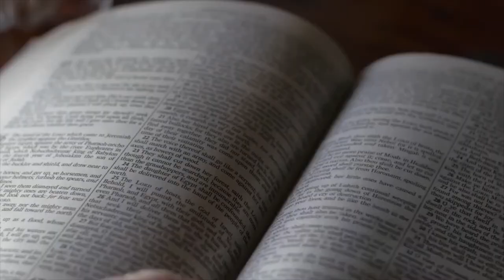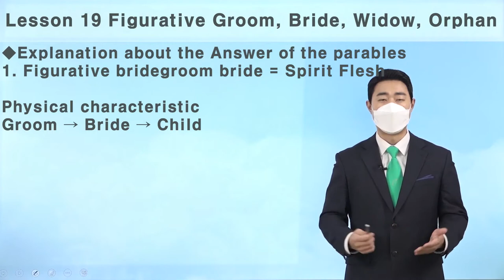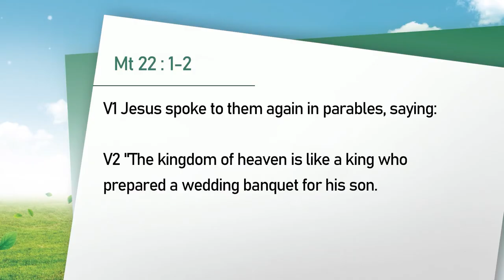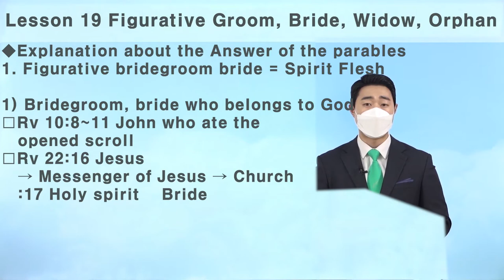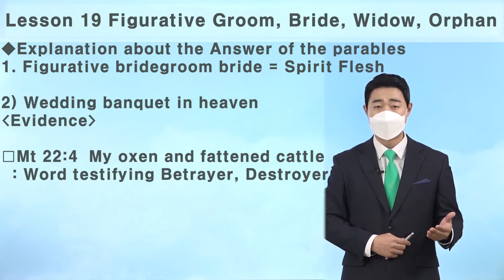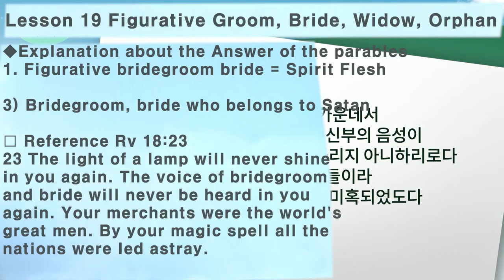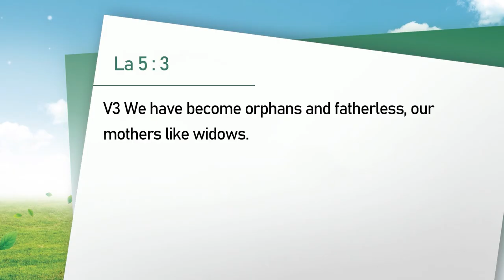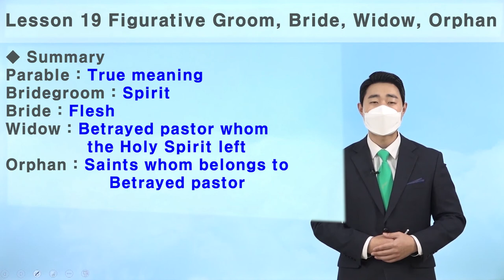[Lesson 19] The Figurative Bridegroom, Bride, Widow, and Orphan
Have questions? Interested to find out more, or to sign up for a free Bible course?

Testimony on the Parables of the Secrets of Heaven and Their True Meanings
✅ Lecture: [Lesson 19] The Figurative Bridegroom, Bride, Widow, and Orphan
✅ Date & Time: Thursday, 10th March 2022 at 1 a.m.
* When: January 3rd - March 28th, 2022
* Time: Every week on Mondays and Thursdays / 1 a.m.
* Instructor: Chairman Lee Man-Hee and Mission Centre Instructors from the 12 Tribes
* Lecture Content: Zion Christian Mission Centre Introductory Level Education—24 Lessons and Special Lessons